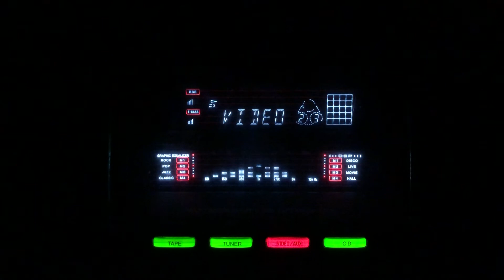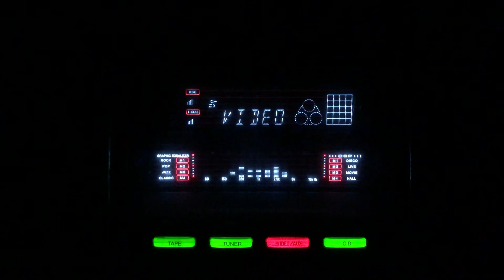Dil ke tukre aa tujhe dil men- Female Voice- Nirdosh/lnd/1950.